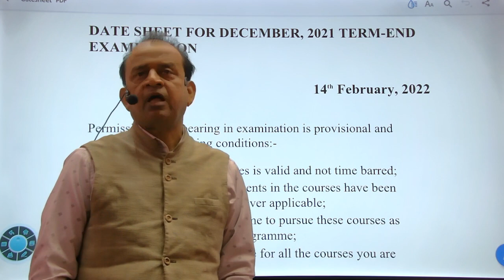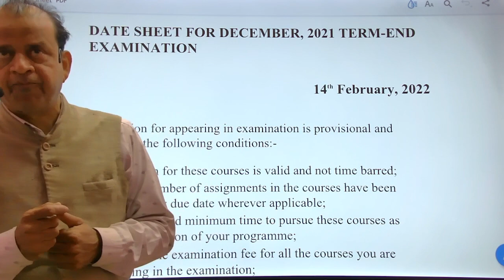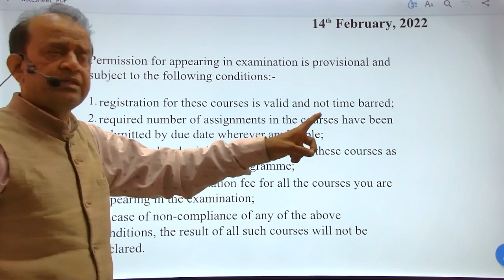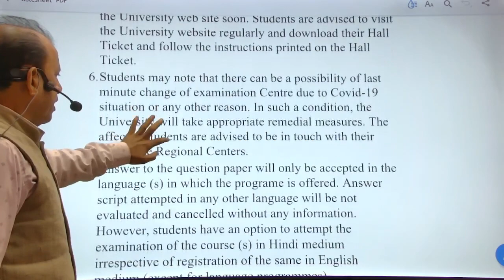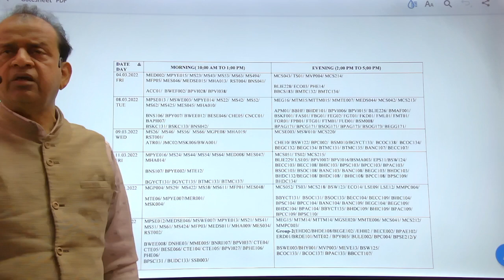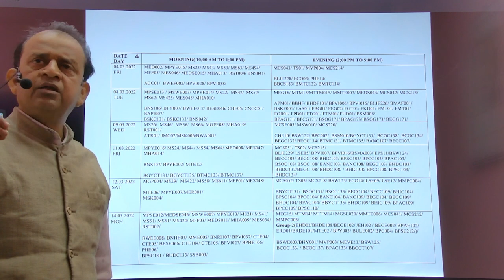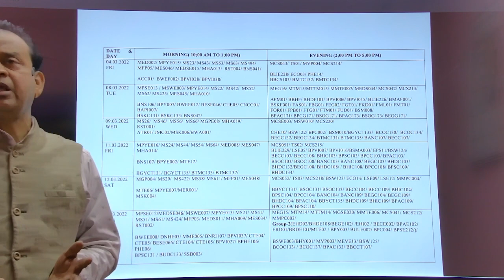IGNOU DATE SHEET DECEMBER 2021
IGNOU DATE SHEET TERM END DECEMBER 2021